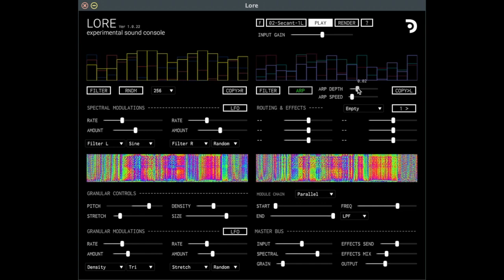Lore 1.0.22 — Now with a Spectral Arpeggiator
For August, I've added a Spectral Apreggiator that steps through the frequency bins of the spectral delay. I'm not going to say much else about it because there's no real rules about how to use it... just experiment with different types of sources and settings and see what you get!